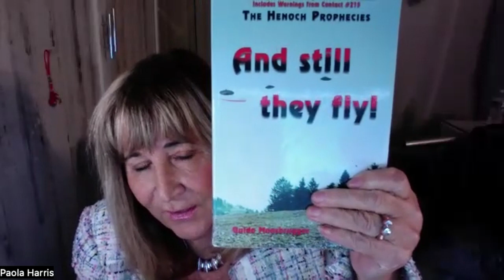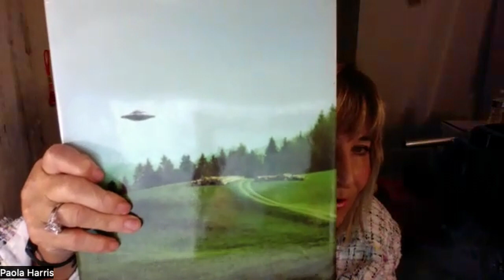Fact Checked & Confirmed UFO Story: Expert Vouches for Billy Meier - Brit Elders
Get the inside story of the Billy Meier case. Investigative author and documentary filmmaker Brit Elders shares her research into the inside story of the Billy Meier case. Includes personal photos and stories.

The photo journal "UFO…Contact from the Pleiades" by Brit & Lee Elders and Wendelle Stevens,  presents many layers of evidence including notes on their conversations, hundreds of photographs, movie footage, audio recordings of the craft, landing tracks of the spaceships, dozens of witnesses, and even metal samples of the craft itself. The quality and amount of evidence is convincing, making this unlike any case previously seen.

Breathtaking images, profound words of the Pleiadians, and the extensive investigation that spanned seven years.

PAOLA'S LINKS